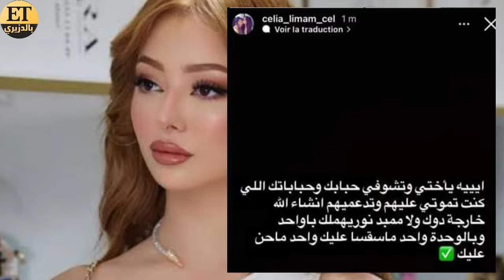نوميديا لزول تتذكر سجن القليعة و تتضامن مع مونا ليمام